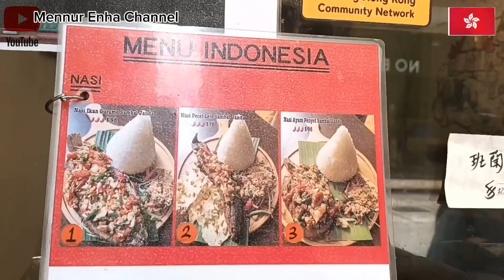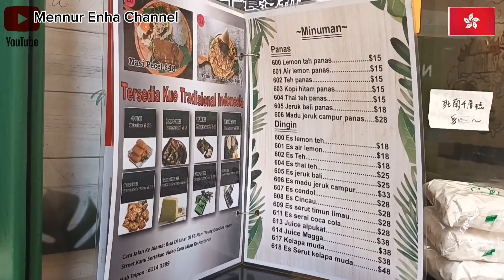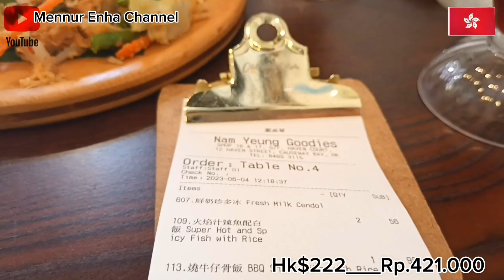Wajib Coba‼️Menu hari senin-jumat serba hk$48 di Nam Yeung Goodies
Silakan mencoba kuliner di Nam yeung Goodies bestie menunya serba hk$48 di Nam yeung Goodies  yg lokasinya di causwabay